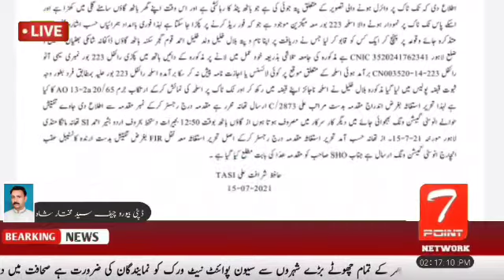Lahore Police Manga Mandi Police arrested two Tuck Tuckers who made a video with weapons